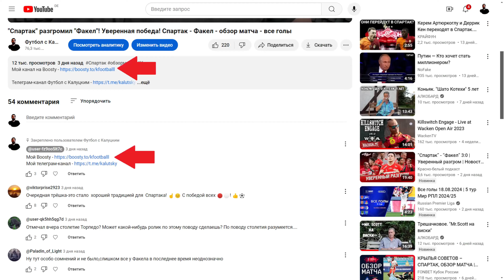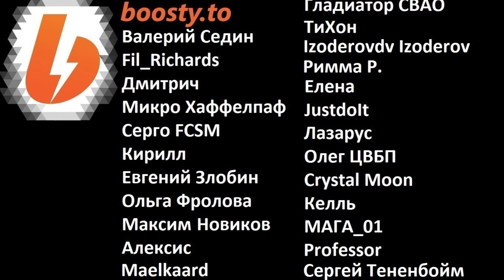Сборная России больше не нужна? Соперника так и не нашли!